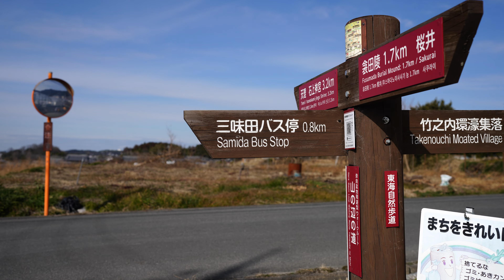奈良天理ハイキングコース「山辺の道の菜の花」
奈良天理「山辺の道の菜の花」